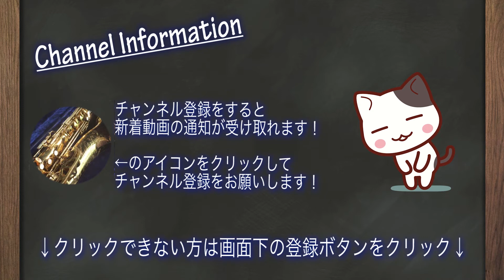【Chateau CAS H92DL】ベトナム製のエース！シャトー！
SD WINDS presents. Sax and mouthpieces review.（サックス マウスピース 紹介）

サックス奏者4人でお届けするサックスエンタメチャンネルです♬
ヴィンテージから現行の楽器、マウスピースやリード、その他アクセサリーまで気になったアイテムはどんどんチェックして紹介していきます！

↓動画情報のまとめサイトはこちら↓
SD WINDS Social Activities

※定期的にイベントやってます！良かったら見てください♪